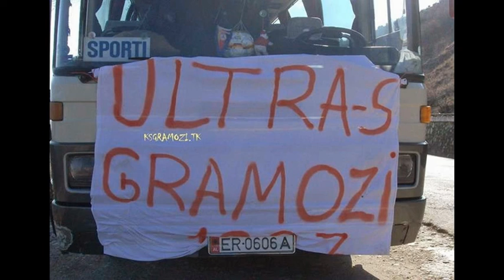Ultras White Knights - Gramozi ♥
Keto jane disa nga fotot e fansave dhe zyrtaret e UWK :)